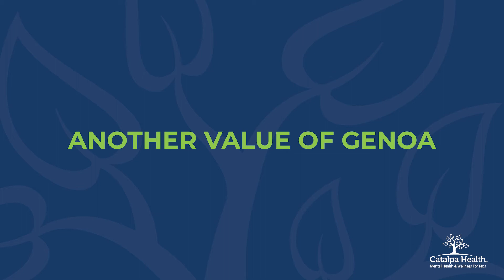Catalpa Health introduces new partnership!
Scott Radtke, chief clinical officer for Catalpa Health, is excited to share more about new partnership with Genoa Healthcare!

Learn more about the value of this partnership and our goal of providing the best care, for the best opportunity to get better, and kids to get on with their business of being a kid!